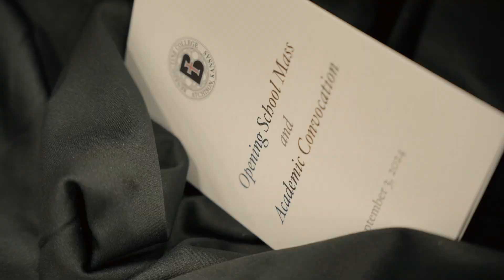Benedictine College | Convocation 2024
Freshmen at Benedictine College honor God and Mary at the beginning of a bright new year.